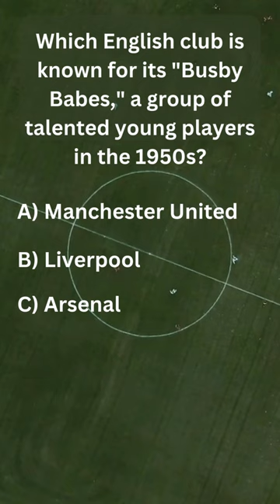⚽️ #20 "Busby Babes"? WHAT?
Welcome to our Soccer Riddle Challenge! 🤔 Test your football knowledge with this intriguing soccer riddle. Put on your thinking cap and dive into the world of football mysteries. Can you crack the code? Share your answers in the comments below and challenge your friends to beat your score! ⚽️ Don't miss out on the fun – hit play now!